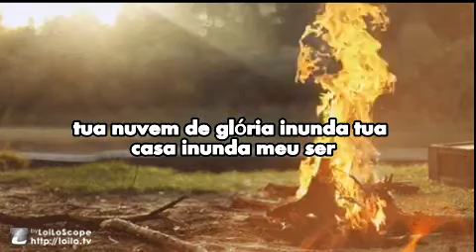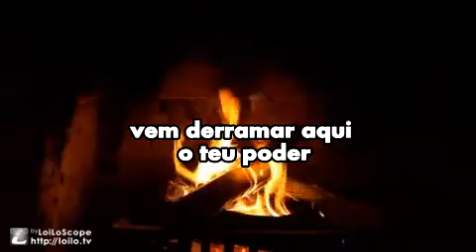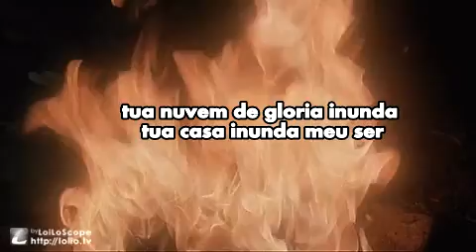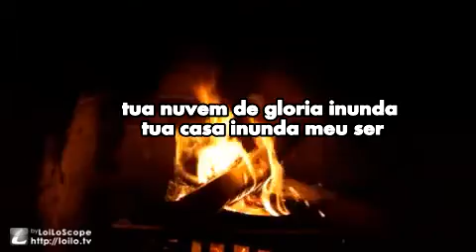"Teu Fogo" Ministério Virtude - Martinha Reis